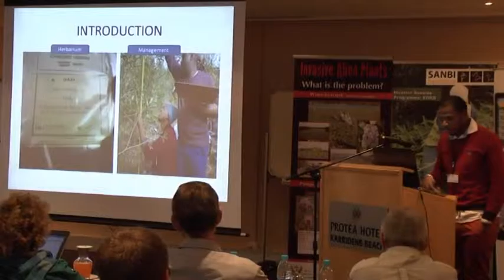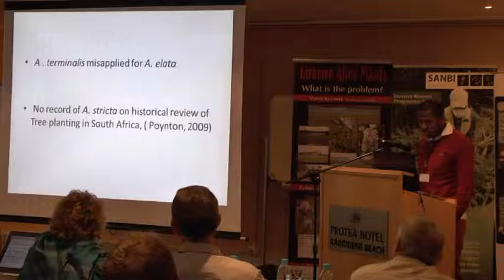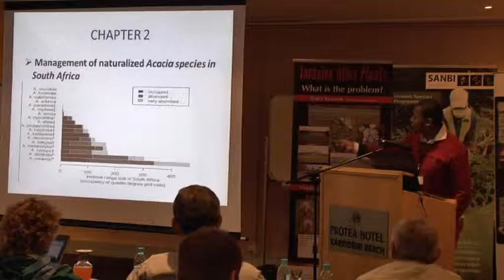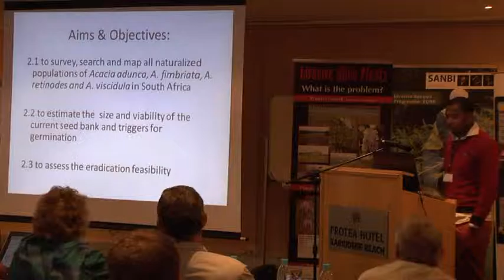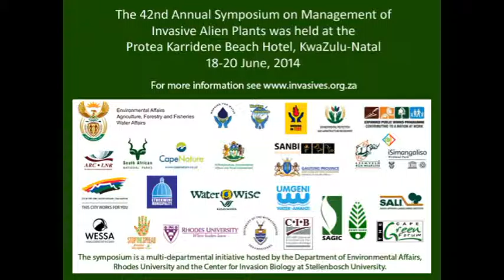Nkoliso Magona - Assessing invasiveness and potential eradication for Australian Acacias - June 2014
Nkoliso Magona - Invasive Species Programme, SANBI

Several Australian Acacia species have become widespread and abundant invaders, with significant negative impacts on biodiversity, ecosystem functioning and socio- economic life in South Africa.

However, there are several species that are less widespread but which may have potential to expand their range into suitable but as yet unoccupied areas.

Here we consider 11 species that have been recorded as present in South Africa. For four of these, naturalised populations have been identified and efforts towards extirpation are under way (Acacia adunca, Acacia fimbriata, Acacia retinodes, Acacia viscidula)

For other species, individual plantings have been identified, but not cleared yet as there is no or little evidence of naturalisation or invasion risk e.g.(Acacia adunca), Acacia cultriformis, Acacia pendula and Long leaved wattle (Acacia ulicifolia).